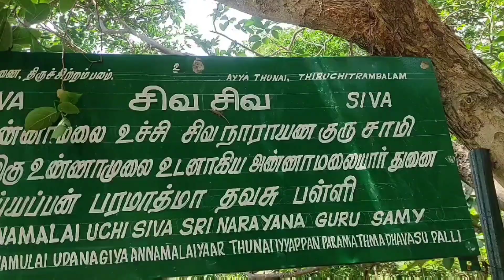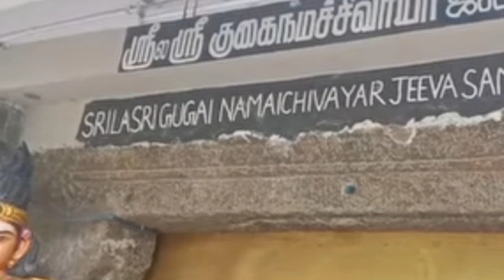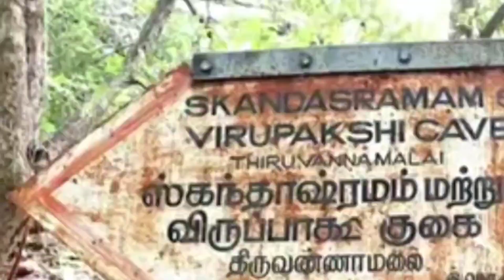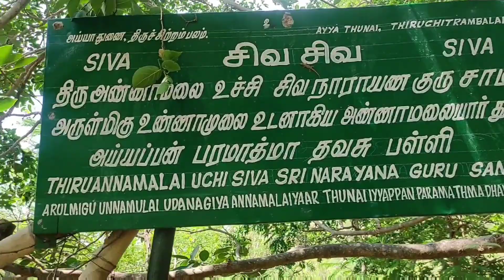kandashramam | Raman ashram | Virupaksha Cave | Tiruvannamalai Girivalam | Kandashramam Hill View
skandasramam Sri Annamalaiyar Hill Hike Ramana Ashram Virupaksha Cave Mount GIRIVALAM

skandashramam | Raman ashram | Virupaksha Cave |

Skandashramam - Arunachala refers to the holy hill at Tiruvannamalai in Tamil Nadu. The hill is also known by the names Arunagiri, Annamalai Hill, Arunachalam, Arunai, Sonagiri and Sonachalam.It is one of the five main shaivite holy places in South India.The Annamalaiyar Temple, a temple of Lord Shiva is located at the base of the hill.Every year in the Tamil month of Karthigai (November–December), the Karthigai Deepam (Light) is lit atop the hill. It is also an important place for devotees of Sri Ramana Maharshi, with Sri Ramana Ashram situated at its foothills. Skandasramam this lovely tree-shaded hermitage on the Arunachala Hill overlooking the Big Arunachaleswara Temple.Here Bhagavan Sri Ramana Maharshi lived from 1916 to 1922. We can approach the Skandasramam from back side of the Ramanasramam. For reaching this cave you have to climb uphill for 1.4 kms,This is an ideal place for meditation Virupaksha Cave has the shape of the sacred “Om” and contains the samadhi of Sage Virupaksha. Bhagavan Sri Ramana lived here from 1899 to 1916. Both caves are historical sites preserved and maintained by Sri Ramanasramam for the benefit of visitors. Daily Visiting Hours: 8am-4:00pm There are 2 Routes to reach Skandasramam & Virupaksha Cave 1) Ramanasramam Route - 1.4 KM 2) Arunachaleswara Temple Route - 0.8 KM

Videos

About